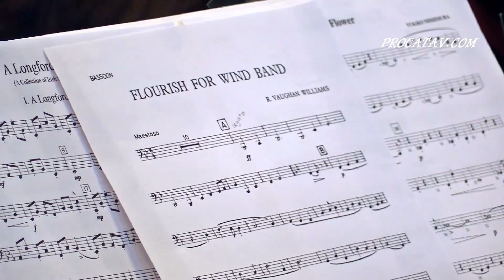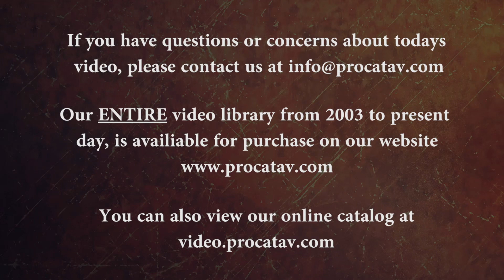Alabama Allstate Middle School Band 2019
This is the professional recording given to the kids who were in this band.